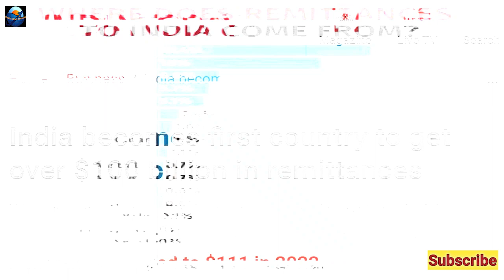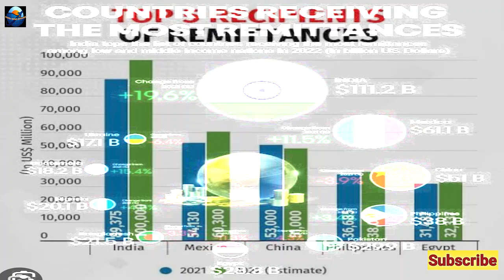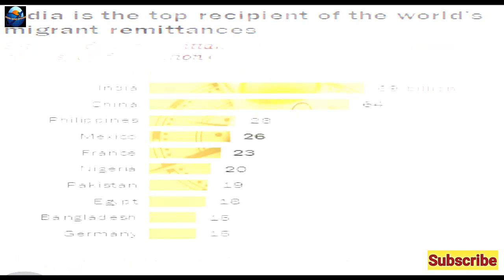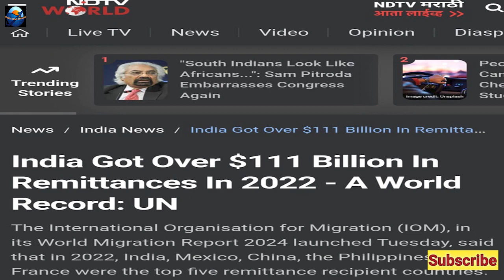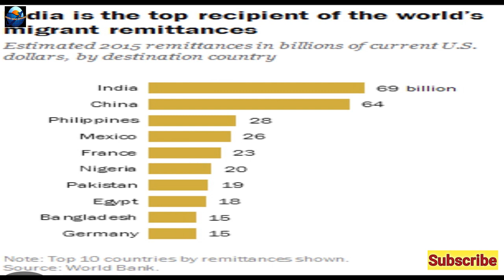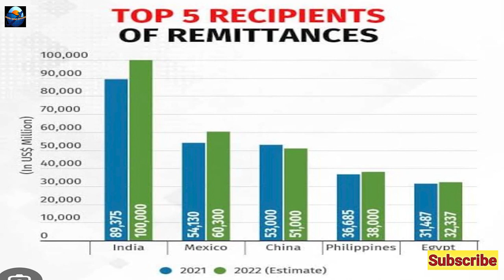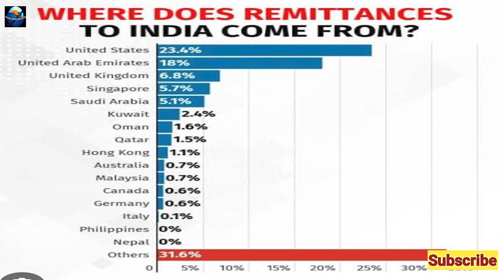Indian Remittance in Record